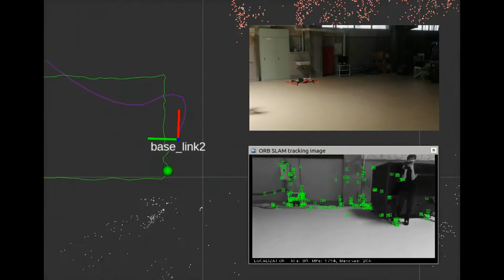Autonomous flight of Parrot BEBOP 2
We use a monocular-camera-based localization method. ORB SLAM2 is used and uncertainty of its estimate is determined using Hessian that is used in the optimization process of ORB SLAM2. The estimate by ORB SLAM2 is fused with Odometry using Kalman filter.
Source code will be publicly available.